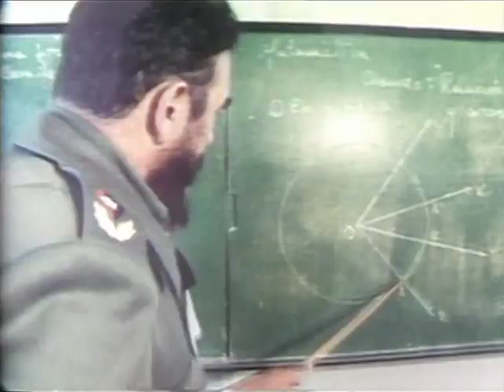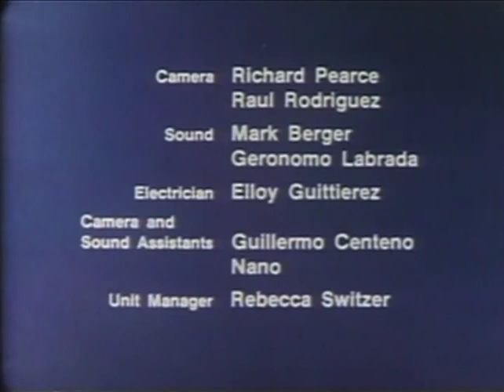CUBA AND FIDEL (1974- Directed by Saul Landau)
Cuba and Fidel (1974) / Written, produced and directed by Saul Landau.  RWP:  In 1974, Fidel Castro felt optimistic about the Cuban Revolution.  As he tours a newly-built apartment complex, he accepts a neighbor’s invitation, sips rum in her apartment and listens to her daughter sing “Que Linda es Cuba.” Fidel also meets Vietnamese women and tells them “it is almost as hot here today as it was in Quang Tri”, revealing that he had visited the war zone in 1973. In his office, he discusses his conception of democracy and how it differs from the western notion. “Without equality, we think there can be no real democracy”, he informs the film crew. He then recounts the evolution of how class domination evolved from slavery through colonialism, which leads him to talk of how much of Cuba was owned by the United States before the revolution. This film is beautifully photographed and contains unique footage both of Castro and of rural and urban Cuba. Lyrical and rhythmic Cuban music makes the montages of farm and city life come alive.  24 min.